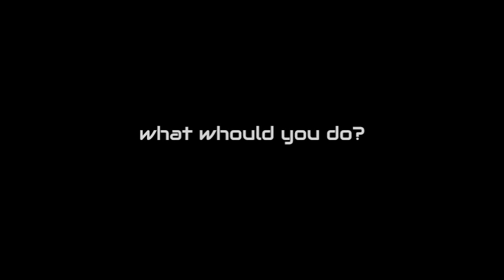Time Shifter Trailer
Time Shifter is a small game made in 48 hours for Ludum Dare #27 competition.